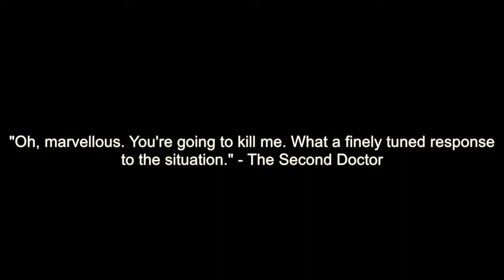Finely Tuned Response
Frontios